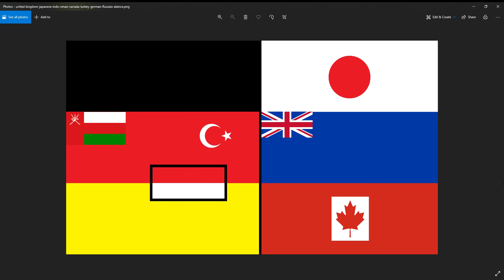the flag that i made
finally after 2 days